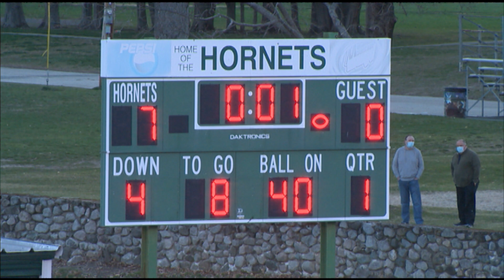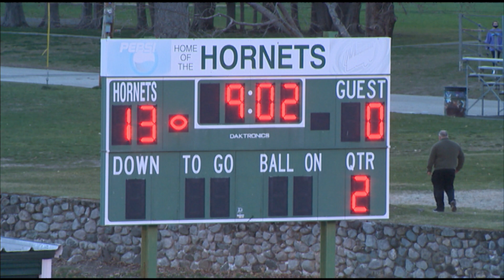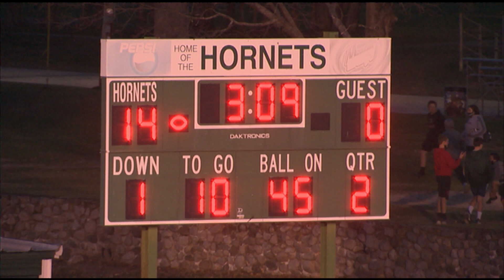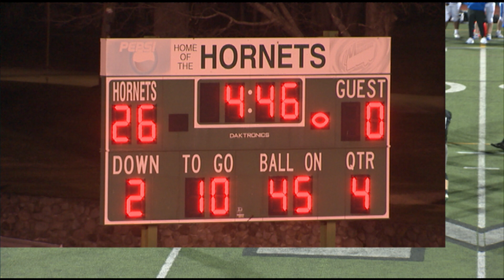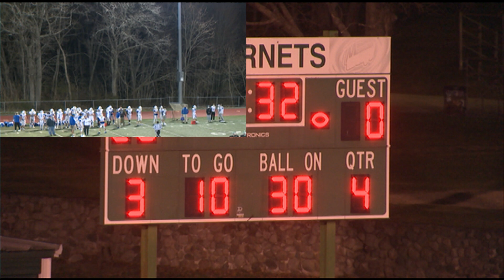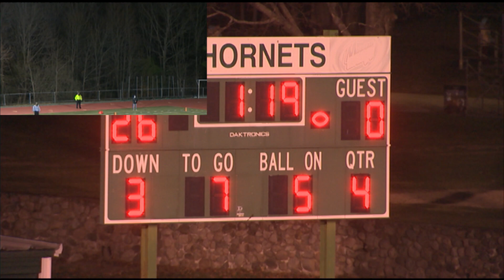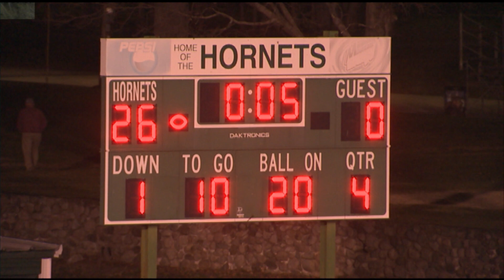Mansfield HS football vs attleboro April